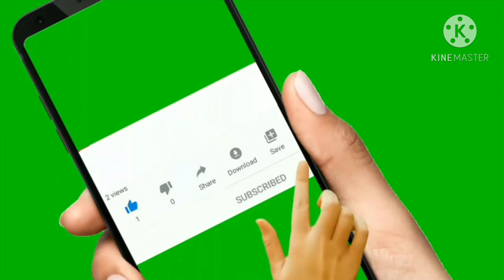Kali Puja special Vlog।।কালীপূজা কিভাবে কাটালাম।।At NIT Agartala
facebook page : Bong Food & Lifestyle Vlog

 Gadget used : Yi 4K Sports and Action Camera

Vivo Y93 1814 (Nebula Purple, 3GB RAM, 64GB Storage